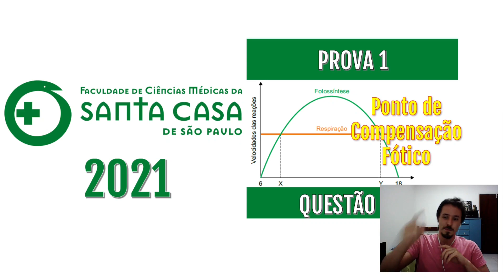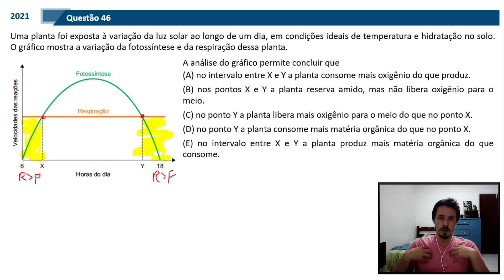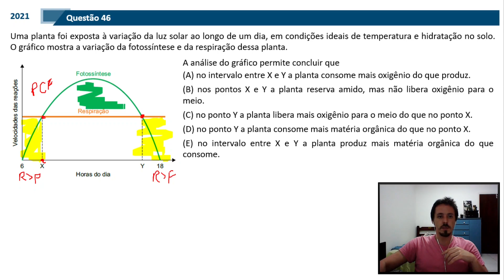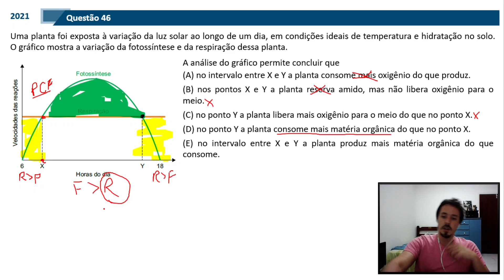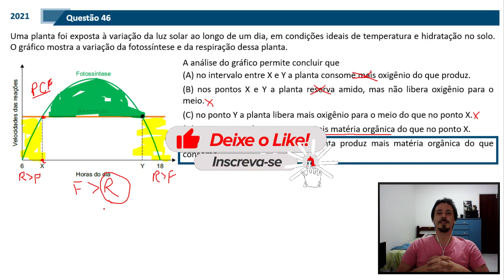(FMSCSP-2021) Uma planta foi exposta à variação da luz solar ao longo de um dia...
Nesse vídeo temos:
Uma planta foi exposta à variação da luz solar ao longo de um dia, em condições ideais de temperatura e hidratação no solo. O gráfico mostra a variação da fotossíntese e da respiração dessa planta.
A análise do gráfico permite concluir que
(A) no intervalo entre X e Y a planta consome mais oxigênio do que produz.
(B) nos pontos X e Y a planta reserva amido, mas não libera oxigênio para o meio.
(C) no ponto Y a planta libera mais oxigênio para o meio do que no ponto X.
(D) no ponto Y a planta consome mais matéria orgânica do que no ponto X.
(E) no intervalo entre X e Y a planta produz mais matéria orgânica do que consome.